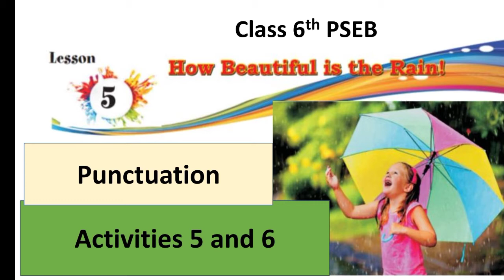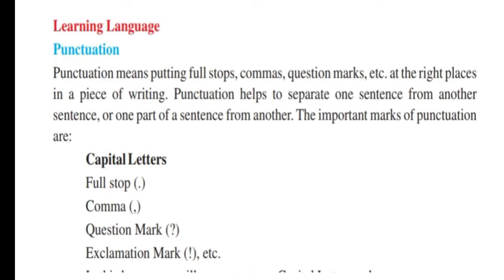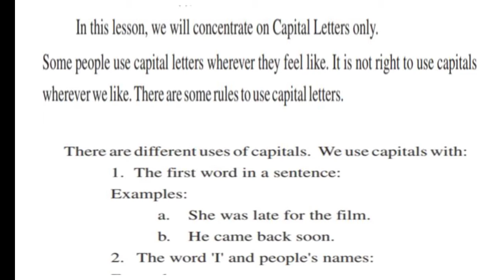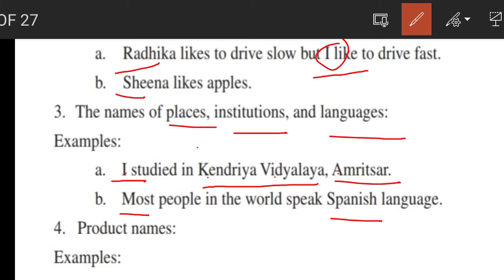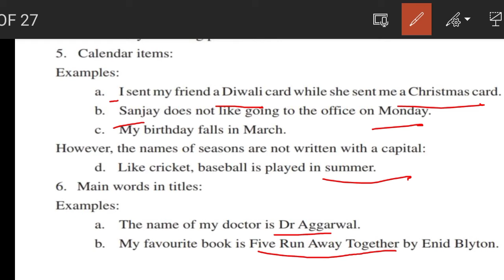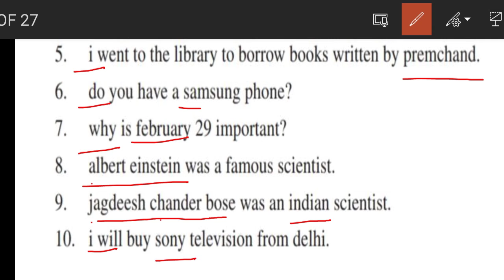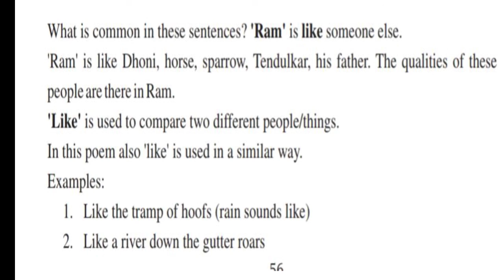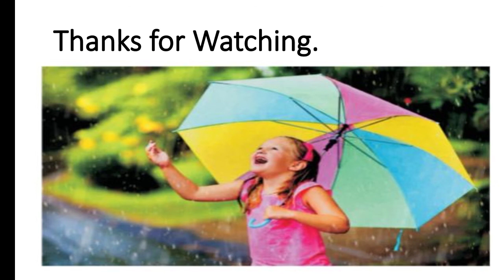6thEnglish Lesson5Activity8and9 Punctuation PoemHowBeautifulIsTheRain EnglishLessonPSEB